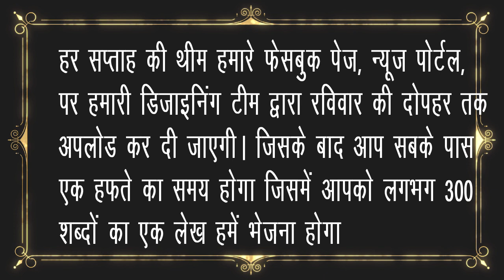मेरा गांव मेरी सोच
यह ऑनलाइन लेखन प्रतियोगिता है  जिस की पेशकश ABPS न्यूज़ टीम द्वारा की जा रही है जिसमें आप कम से कम 300 शब्दों का एक लेख जिसका शीर्षक ABPS न्यूज़ टीम द्वारा दिया जाएगा  लिखकर हमें मेल करेंगे जिसके बाद हमारी टीम उसमें से टॉप 3 लेखों को सेलेक्ट करेगी और  टॉप 3 को हर हफ्ते के दिए जाएंगे विशेष उपहार जिसमें प्रथम विजेता जीतेगा ₹2000 , द्वितीय विजेता जीतेगा ₹1000, व तृतीय विजेता को ₹500 का नकद इनाम दिया जाएगा हमारे फेसबुक पेज वह हमारे न्यूज़ पोर्टल पर जाकर आप इस प्रोग्राम की पूरी डिटेल प्राप्त कर सकते हैं वही हमारे फेसबुक पेज को लाइक करके फेसबुक पेज पर पड़ने वाले सभी अपडेट को जल्द से जल्द भी पा सकते हैं